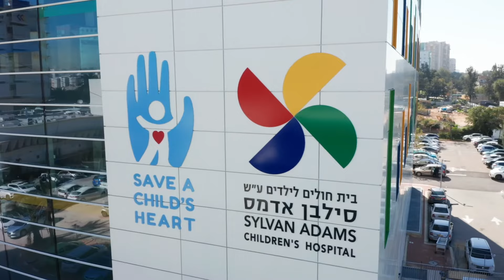Save a Child's Heart 2021 - Celebrating 25 Years of Saving Lives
For 25 years Save a Child's Heart has provided hope to children all over the world. This year, we reflect on where we came from and look forward to a future where every child has access to life-saving cardiac care. Share our story.

Follow us ---